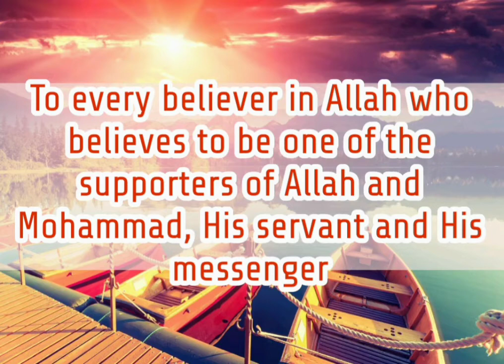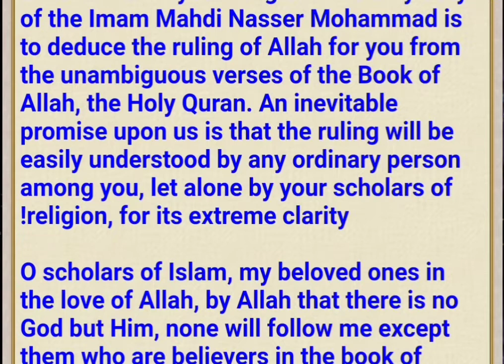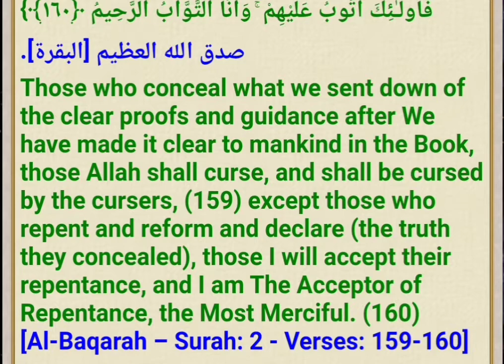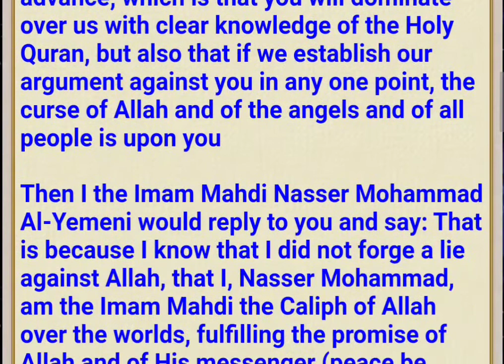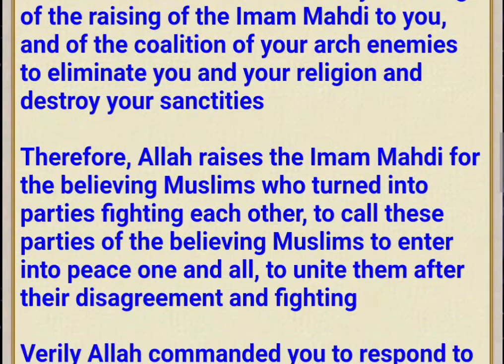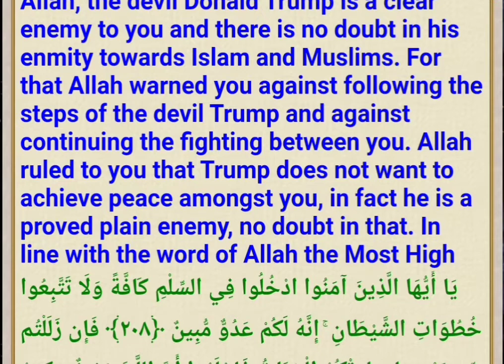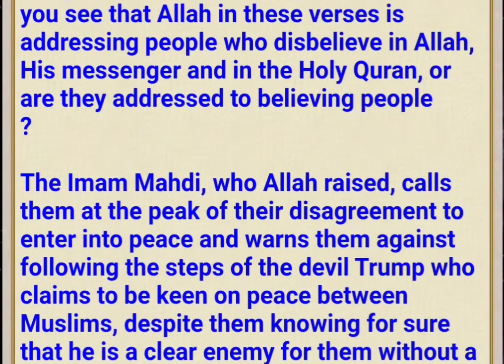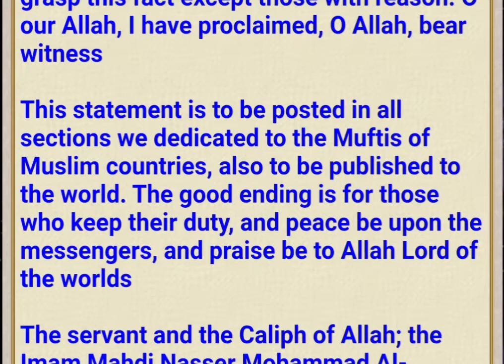MAHDIALUMMA| To Every Believer In Allah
قناة الرسالة
ناصر اليماني
الامام المهدي